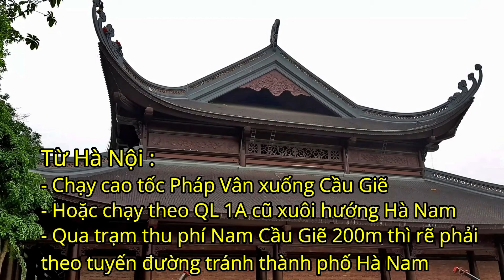Hà Nội đi Chùa Tam Chúc - Review chi tiết cung đường tốt nhất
Du lịch tỉnh Hà Nam

Video mô tả chi tiết cung đường đi từ Hà Nội đến chùa Tam Chúc, Kim Bảng, Hà Nam